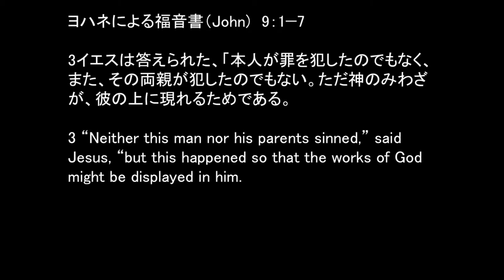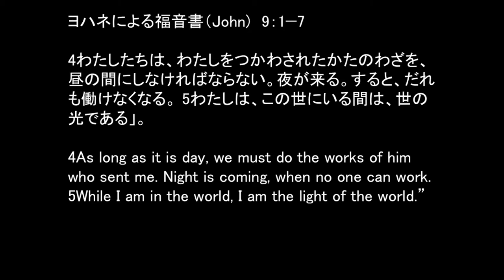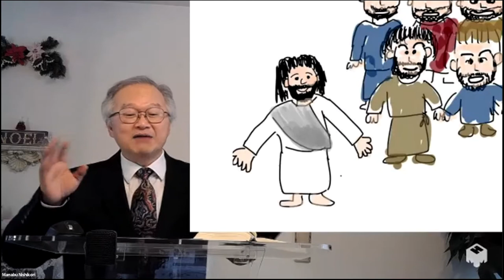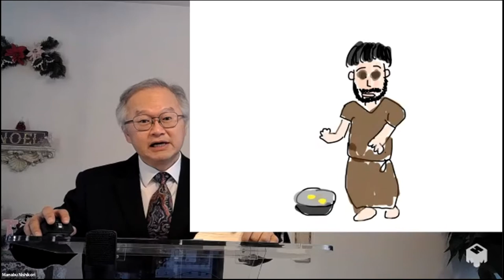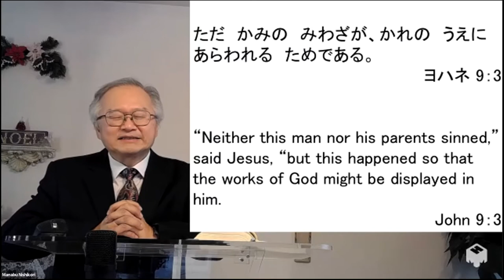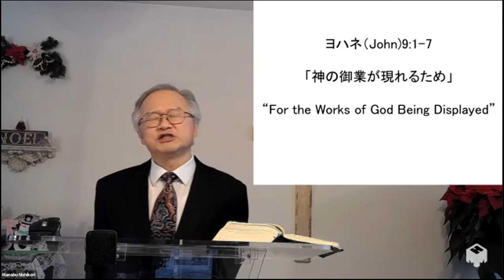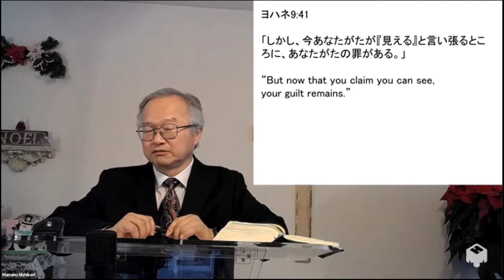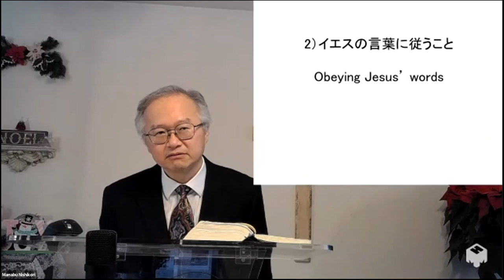2022年1月9日ニュージャージー日本語キリスト教会主日礼拝メッセージ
ヨハネ9:1-7
「神の栄光が現れるため」

※子ども向けのメッセージも入っています。